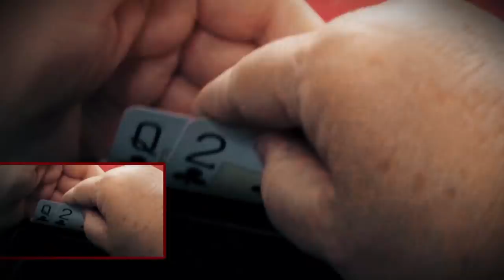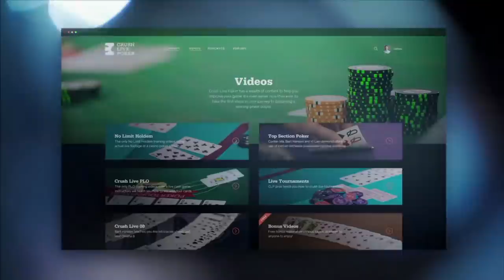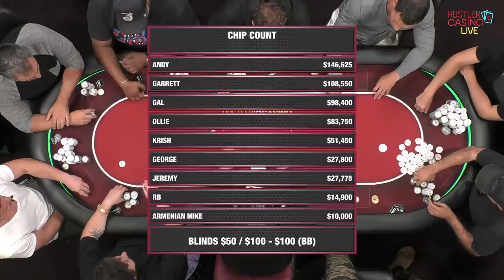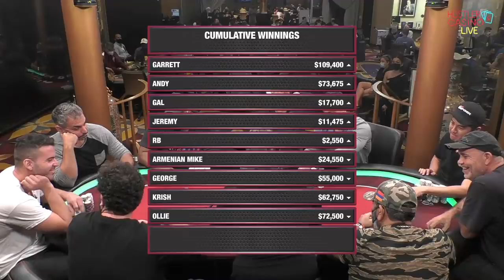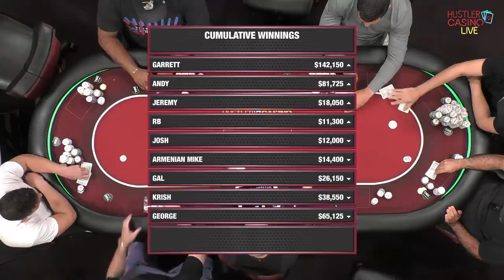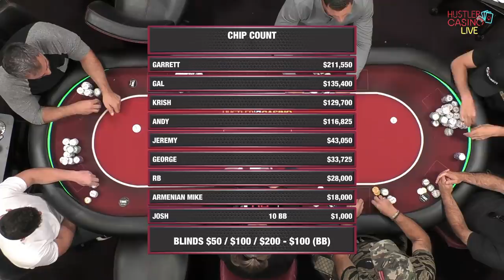OLLIE LOSES $100K! GARRETT, ANDY, GAL, KRISH - HIGH STAKES $50/100/200 - Commentary by Bart Hanson